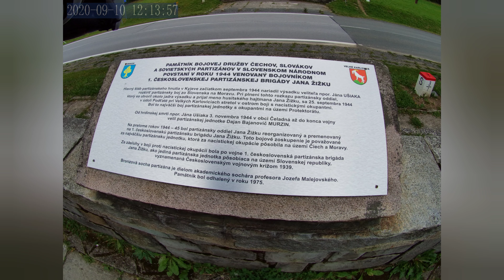Jawa 350 ohc Hutisko-Solanec,Soláň,Balaton,Makovský průsmyk.